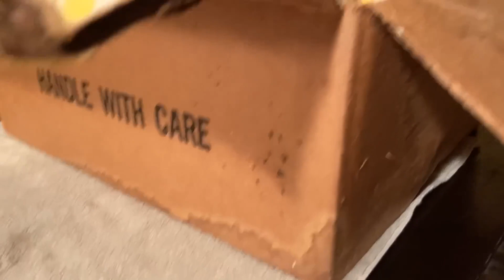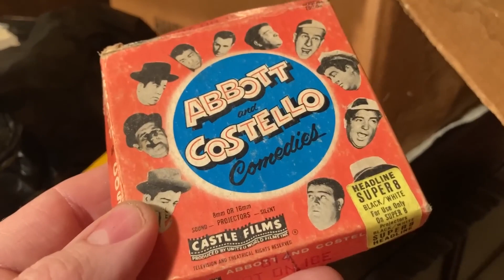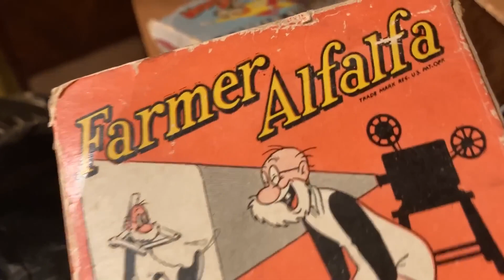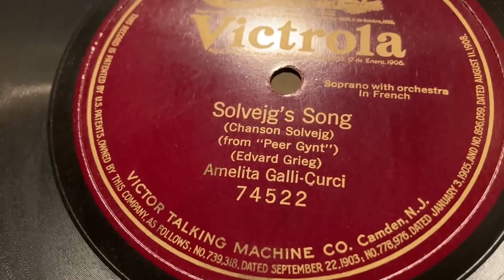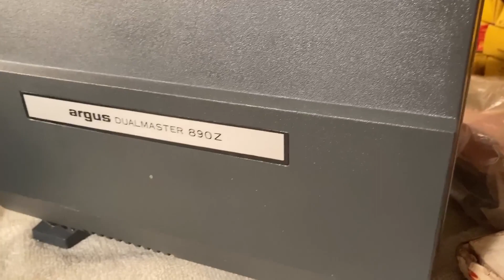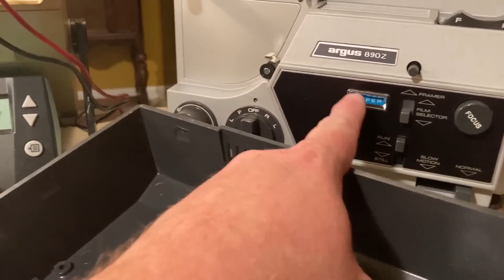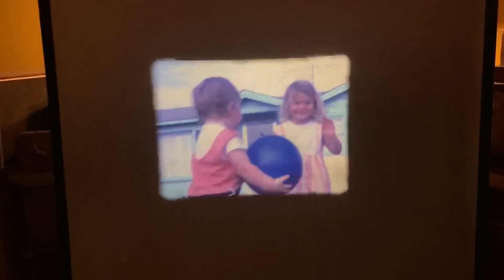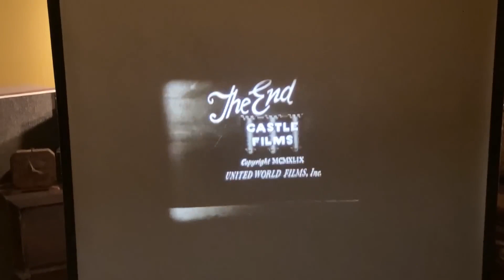I Bought Somebody's LOST Home Movies At The Flea Market Watching Them On An 8MM Film Projector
We're trying to keep some of the vintage electronics out of the landfill.  Many times when something stops working, it can be repaired if someone will simply take the time to attempt to repair it.  This channel documents our amateur attempts at repairing vintage electronics we think are cool.

We don't typically restore anything, we're just trying to get them working again.  We've found that most of this stuff was well built and with a little help will start doing what it was intended to do.

Radio Repair
Phonograph Repair
Clock Repair
Projector Repair